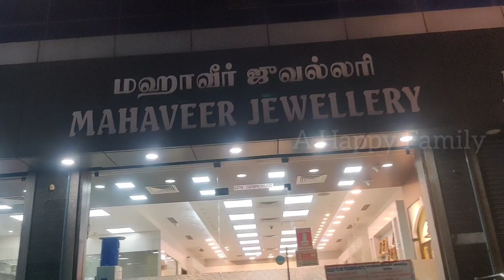Iniyaa's 1st birthday gold Shopping | Mahaveer jewellery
Hi friends,

Inniku vedio la Iniyaa kutty oda 1st birthday ku gold gift shopping panna porom.Nanga vanthuruka shop mahaveerjewellery. Shop oda address details are given below.

MAHAVEER JEWELLERY
old no 99 new, no 235,
Paper Mills Road, Perambur,
Chennai-600011.